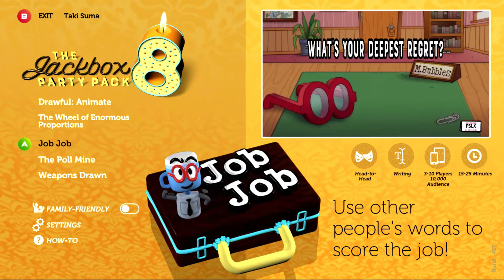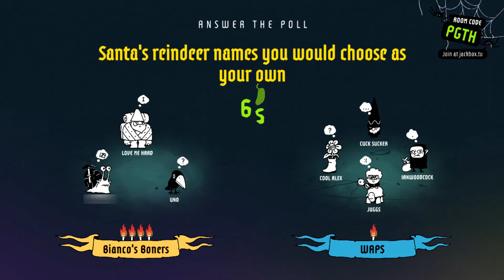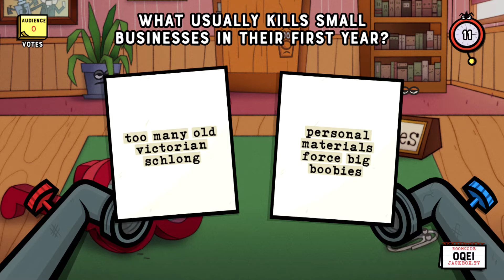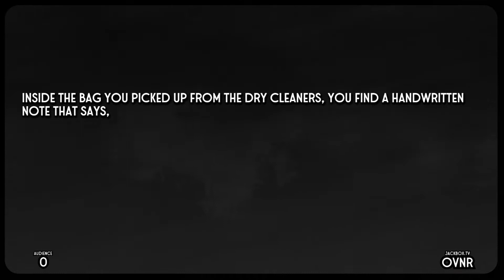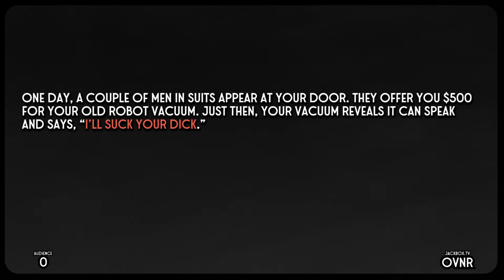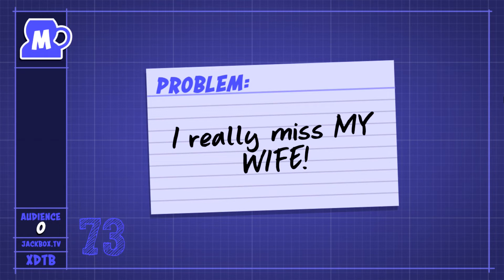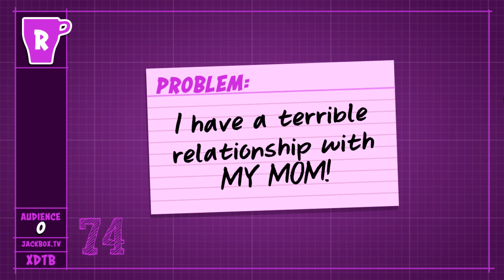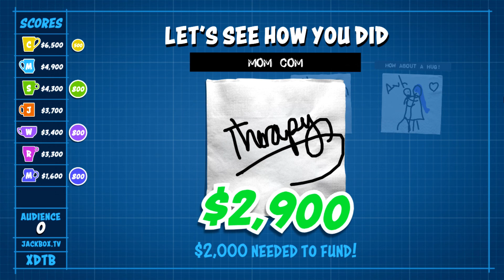Super Four Player Fridays | Jackbox Variety Hour #2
"Throw a ribbon and some googly eyes on it, and you can get a cool $650 for it."